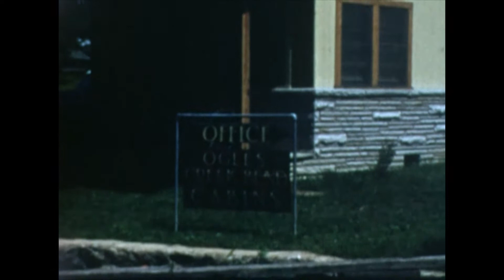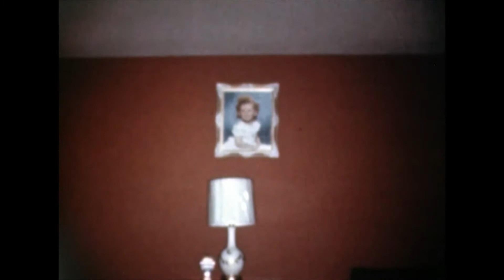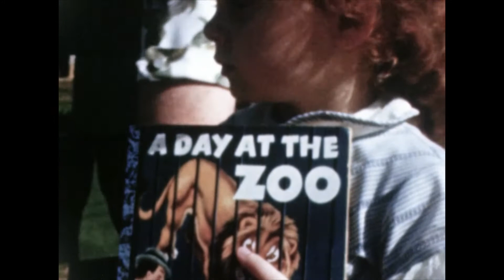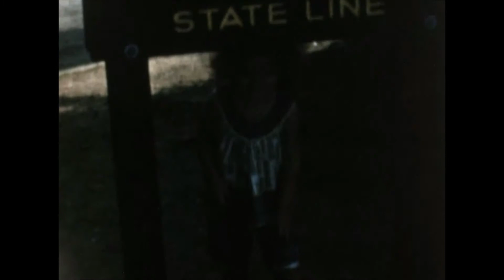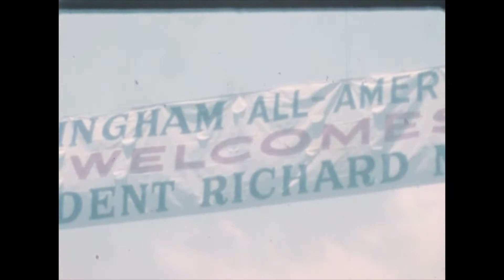Alvin Lester Stephen's 8mm Film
These are Pa's 8mm films that seem to span about a decade or more.  Steve Young converted them after finding them at Pa's place.

USS Solar is filmed here too.  It may be the only video footage of that crippled ship.